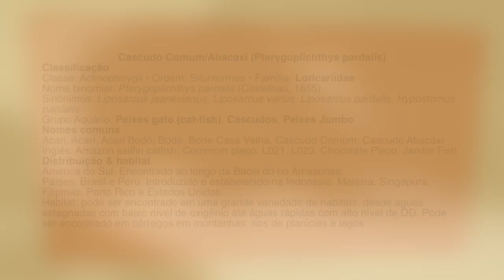✅ CASCUDO ABACAXI: TUDO SOBRE TUDO como CRIAR, ALIMENTAÇÃO - pode em AQUÁRIO PLANTADO?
E-book Gratis pela Kindle selecionamos 4 esse mes !! Confira

.. O Cascudo Abacaxi é um peixe de fundo popular em aquários de água doce, devido à sua aparência única e comportamento interessante. Para cuidar adequadamente desses peixes em um aquário, é importante conhecer as suas necessidades específicas.

Em relação ao tamanho do aquário, é recomendável um tanque com capacidade de pelo menos 200 litros para um Cascudo Abacaxi adulto. O tanque deve ser equipado com um filtro eficiente, pois esses peixes produzem uma grande quantidade de resíduos.

A alimentação dos Cascudos Abacaxi deve ser equilibrada, consistindo em alimentos à base de vegetais, bem como alimentos vivos e congelados, como larvas de mosquito e camarão. É importante fornecer uma dieta variada para garantir que os peixes recebam todos os nutrientes necessários.

Em relação ao ambiente, os Cascudos Abacaxi são animais noturnos e precisam de esconderijos e áreas sombreadas para se sentirem seguros e confortáveis. É recomendável a inclusão de plantas e rochas no aquário, além de substrato adequado para cavar e explorar.

Os Cascudos Abacaxi são animais pacíficos e podem ser mantidos em grupos, mas é importante garantir que o aquário seja grande o suficiente para acomodar todos os peixes e fornecer áreas de descanso individuais.

Outro ponto importante é a manutenção do aquário, que deve ser realizada regularmente, incluindo trocas parciais de água e limpeza do substrato. O monitoramento da qualidade da água também é fundamental para garantir um ambiente saudável para os peixes.

Por fim, é importante lembrar que o Cascudo Abacaxi pode viver por muitos anos em cativeiro, e que o seu cuidado adequado é essencial para garantir uma vida saudável e feliz em um aquário de água doce.

Livro sobre Aquarismo Marinho direto da Amazon ! EM PROMOÇÃO ! Lançamento Mundial ! GRATIS PARA CLIENTES AMAZON